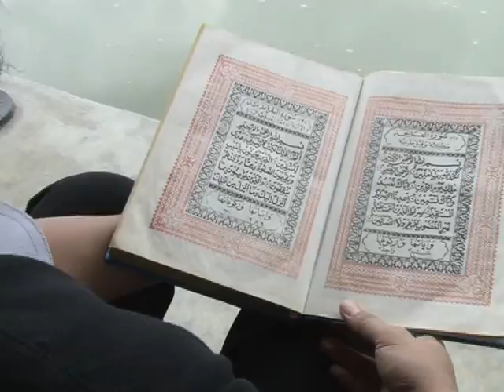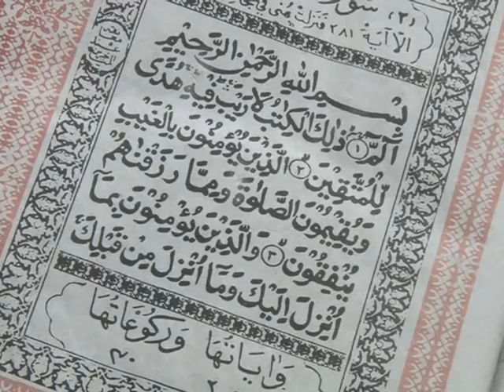PEDAS (Eps. Menjemput Rizqi)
PEDAS (PEsan DAri Sahabat) sebuah program baru TV lokal, yang sarat dengan Pesan Moral, Pencerahan dan Motivasi Hidup,...dikemas dalam pengembaraan seorang pemuda dalam berdakwah mencari Hakikat Tuhan...dengan meletakan atribut ustadz yang identik dengan Peci,Sarung dan Sorban...namun tidak mengurangi Pesan yang disampaikan yang bersumber dari Al-Qur'an dan Hadist Rosulullah SAW.